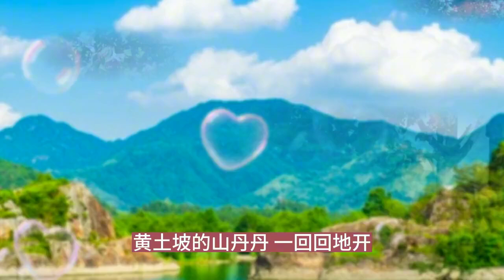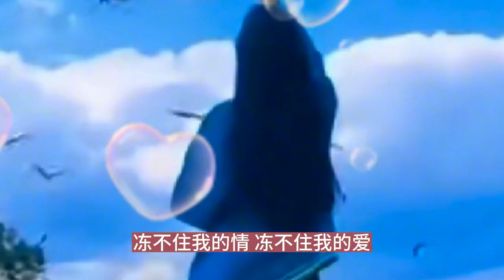王春燕一首巜走西口的哥哥快回来》声音清脆优美，真是太好听了。【大忙人5B4C】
➤王春燕一首巜走西口的哥哥快回来》声音清脆优美，真是太好听了。